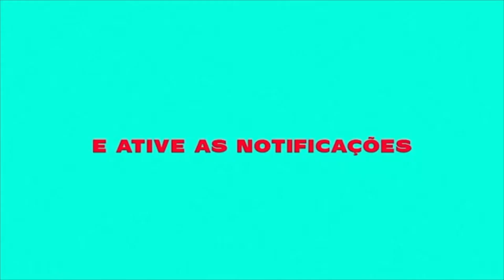MC REINO MC DRICKA SÓ PRA NOS CLIPE OFICIAL